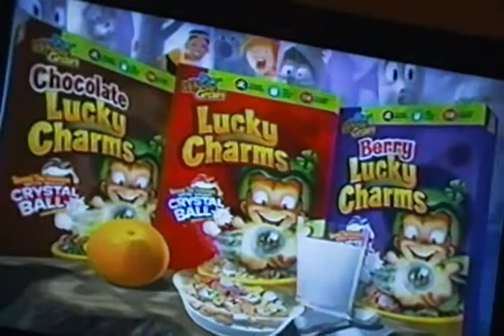Nicktoons Network - Ain't Patrick's Day Commercial break